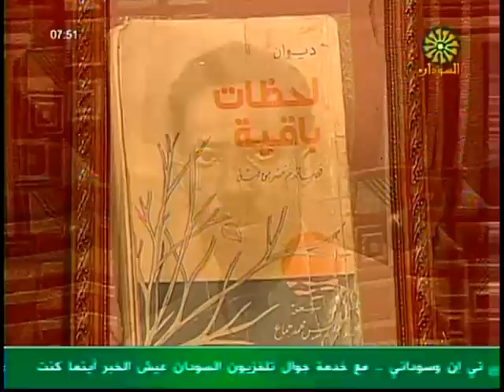الامين مسمار جماع يتحدث عن الشاعر ادريس جماع